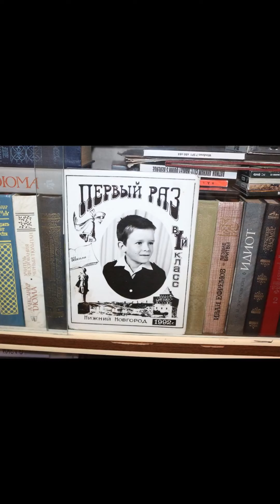undercovers... don't share...